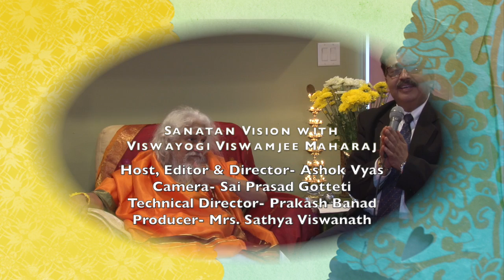Sanatan Vision with Viswayogi Viswamjee Maharaj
Ashok Vyas interacted with Spiritual Humanitarian from ViswaMandir, Guntur at New Jersey on various themes including significance of Kartik Poornima, Selfless giving, Organized V/ Unorganized religion, potential role of Indian PM Narendra Modi for world peace.